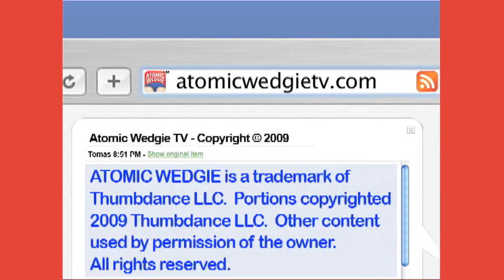Cleveland's Next Top Model - Episode 2 "Swimsuit Shoot" (HD with subtitles)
The girls face off in a swimsuit photoshoot battle. Tune in to see who was voted as the least unsexy.
Created by: Tyler Spiers
Cast: Daniele Gaither, Chase Winton, Erin Duncan, Tyler Spiers, Mike Rose, Nlool Paone, Jan Parker, Dave Lyons